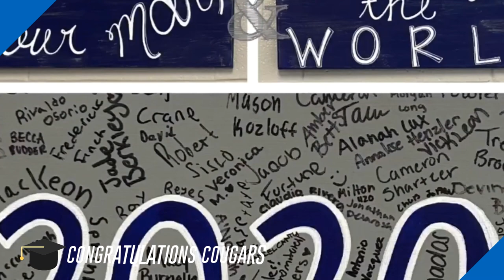Goodbye to the Class of 2020